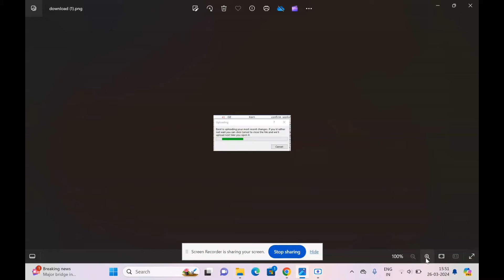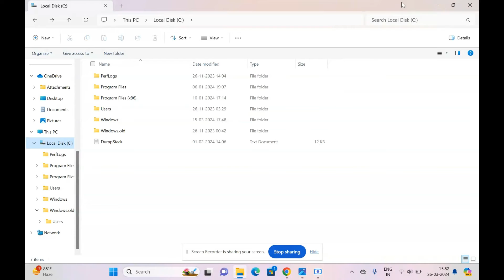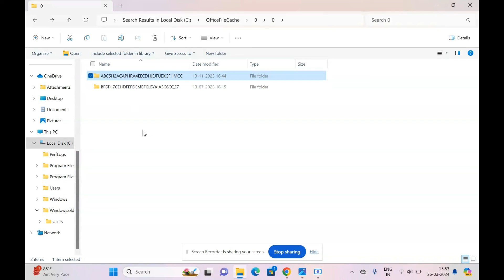Refresh Recommended Excel - Resolved!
Once the OfficeFileCache folder is cleared (delete the contents inside of it, not the folder itself), try opening the file again in Excel to see if it works.